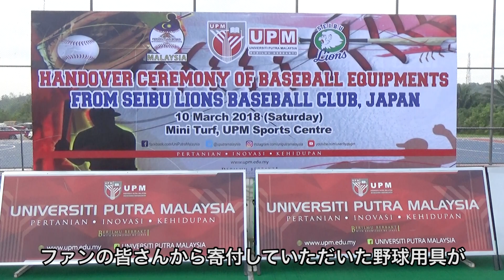【マレーシアに届けました】LIONS BASEBALL FOR THE WORLD 野球用具贈呈式と野球教室にライオンズOBが初参加！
ファンの皆さんから寄付していただいた野球用具が、海を越えてマレーシアにたどりつきました。コーチを務めるのはライオンズアカデミーコーチの星野智樹氏。
初めて野球用具に触れたこどもたちは、野球の基本と楽しさを学びました。キャッチボール、バッティングの仕方など、野球を通じて親交を深め、楽しい1日をすごしました。